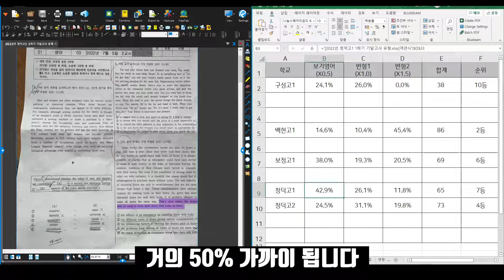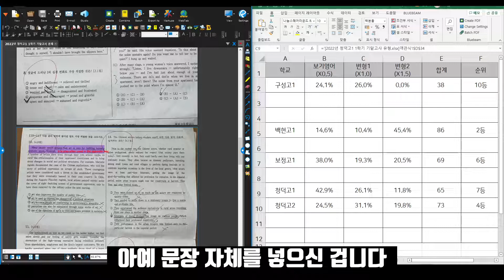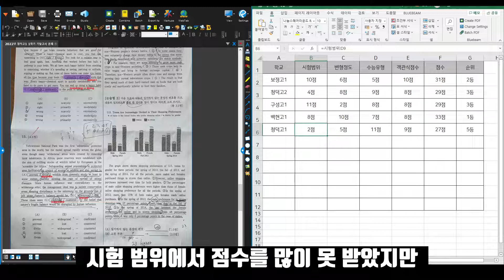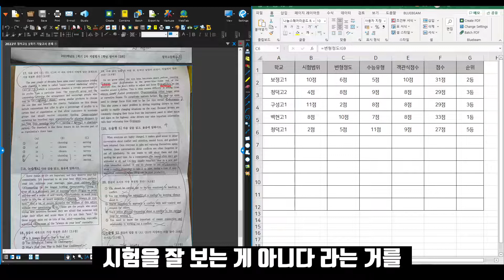동백지역 고등학교 영어내신 비교 분석 part6 청덕고1